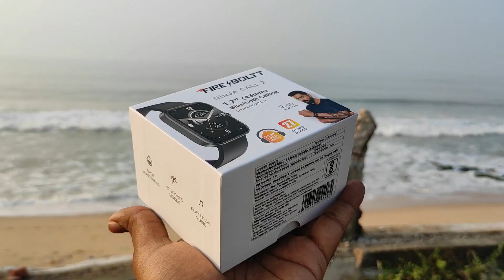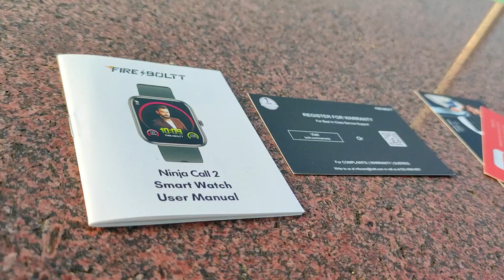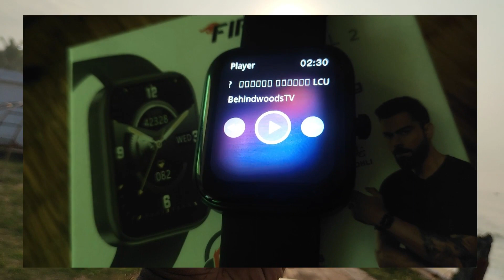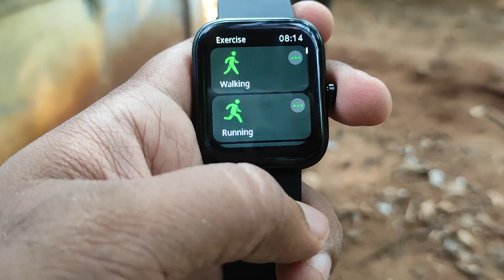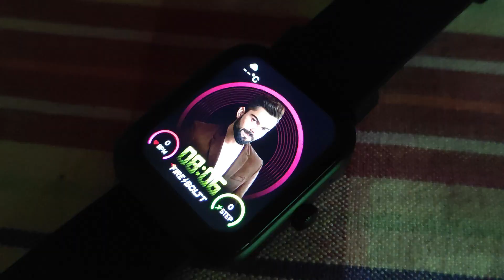சிறந்த Fire Boltt Smartwatch! Fire Boltt Ninja Call 2 Tamil | Best Fire Boltt Smartwatch Tamil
This Video we are see about Fire Boltt Ninja Call 2 Smartwatch Unboxing & Review in Tamil | Smart watch Review in Tamil

About Fire Boltt Ninja Call 2 :

* 1.7 inch Bluetooth Calling Full Touch Smartwatch with 240*280 px Resolution
* Built In Mic and Speaker enables user to enjoy wireless calling experience
* Stream & Listen To Favourite Songs Through The Watch with Built - In Speaker
* 360 Health Tracking - Featuring Real Time SpO2, Heart Rate Tracking, Sleep Monitoring
* With 27 Sports Modes, track each activity and take a step to a healthier lifestyle
* Smart All Round Notifications - Stay Socially Updated Always
Play Games Like 2048, Thunder Bottleship & Young Bird On The Wrist"
* Touchscreen
* Fitness & Outdoor